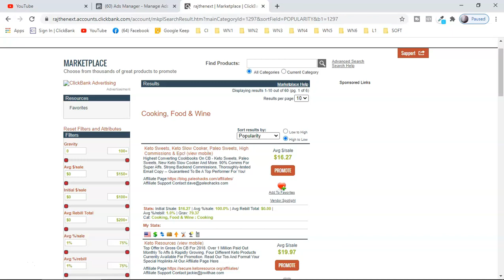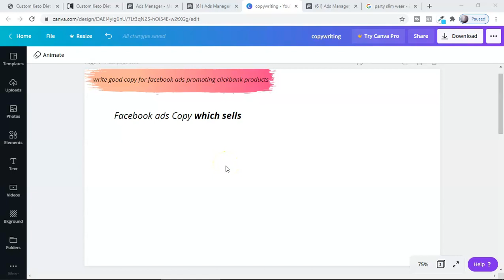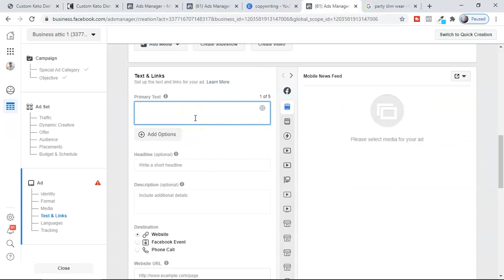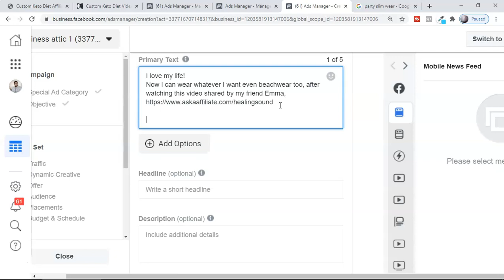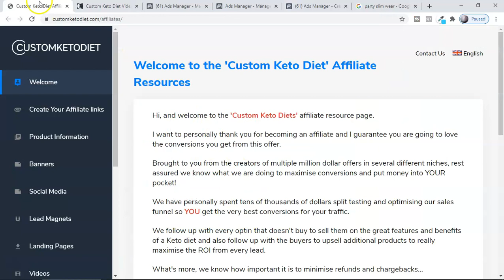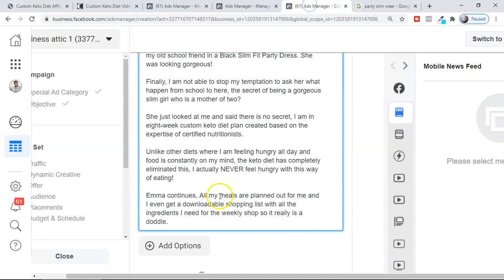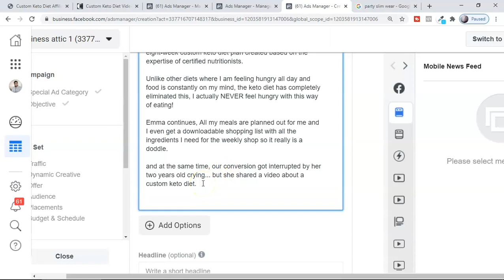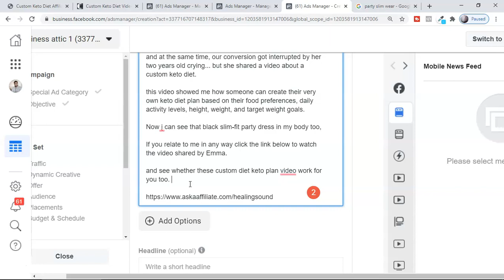How to write good copy for Facebook ads promoting clickbank products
Using this Facebook ad copy I made $5745.34 promoting Clickbank products. In this video learn How to write high converting ad copy for Facebook ads promoting Clickbank products.

if your Facebook ads are not converting while promoting Clickbank products one of the biggest reasons can be your Facebook ads copy. the challenge is to write a copy that sells as well as also compliant with Facebook ads policy.

Most of the beginners stack here while promoting ClickBank products. some of the copy showed in the video has brought me $5745.34. if you watch the video till the end you will learn how How to write good copy for Facebook ads promoting ClickBank products using two powerful skills of marketing.

storytelling and copywriting! Writing high converting ad copy for Facebook ads is a skill that also a high paying skill. Now in the video, i showed how you can use storytelling inside your Facebook ad copy.

Using storytelling in your Facebook ads can persuade your audience to buy the Clickbank products now watch the video till the end to learn How to write good copy for Facebook ads promoting Clickbank products.

✅My No.1 Recommendation for EASY WAY TO MAKE MONEY ONLINE FROM HOME

INCOME DISCLAIMER: This video and description may contain affiliate links, which means that if you click on one of the product links, I ’ll receive a small commission. ( there is no additional cost to you if you buy via my links )

Success and Income showed in this channel is based on my hard work and persistent, being failed so many time before succeeding. So you have to go through your part of the process before succeed. No promises can be made of your results on the bases of my hard work.

This channel Contents are not made for kids.